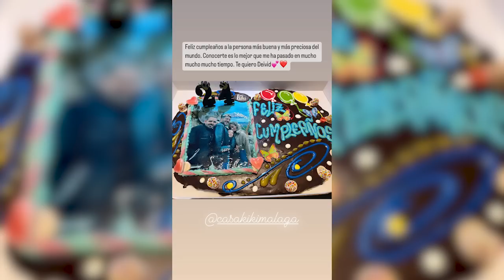URGENTE COMUNICADO de David Flores en su cumple HUNDE a Rocío Carrasco